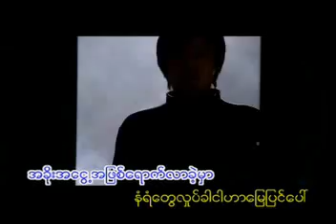tha kaung yan nout kaung kin out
myanmar music video, myanmar vcd, myanmar songs